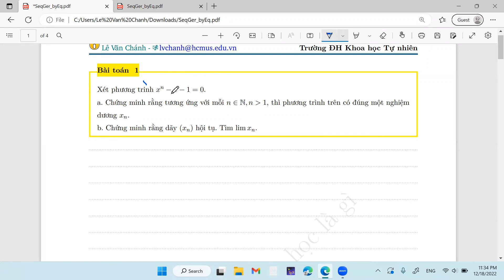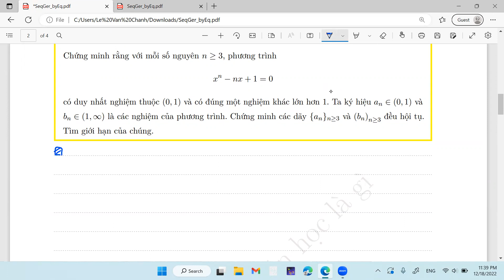Hai thí dụ về tìm giới hạn dãy sinh bởi phương trình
00:00- Bài toán 1
4:50- Bài toán 2